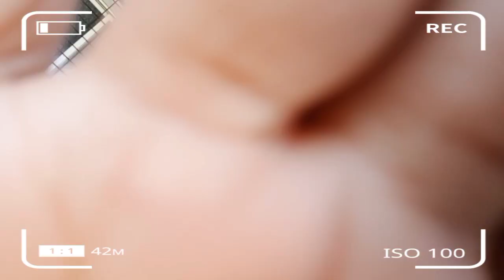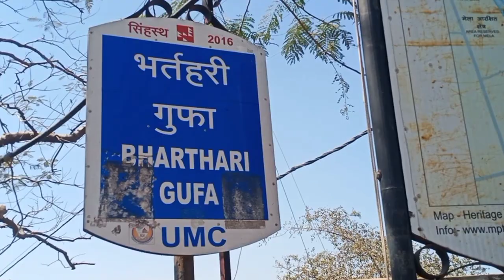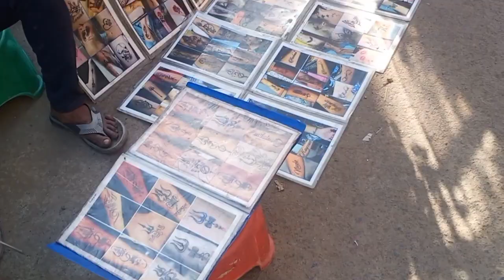Last Day in Ujjain + Visiting Bharthari Gufa | @whatsmydayakshitavlog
(Ujjain Vlogs)👇🏽